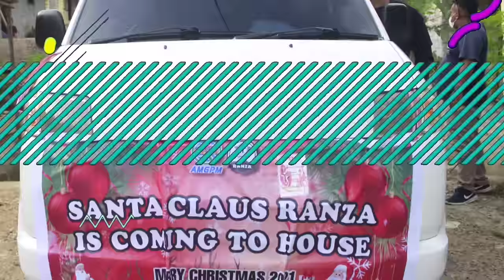SANTA CLAUS RANTING ZAITUN